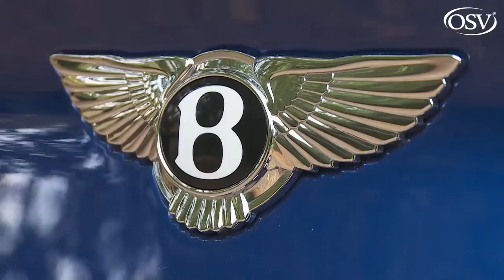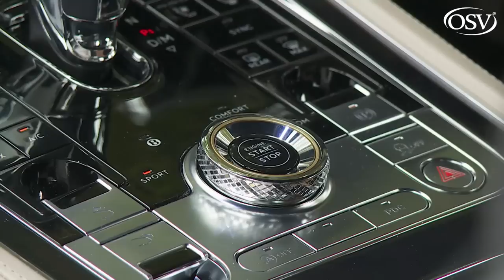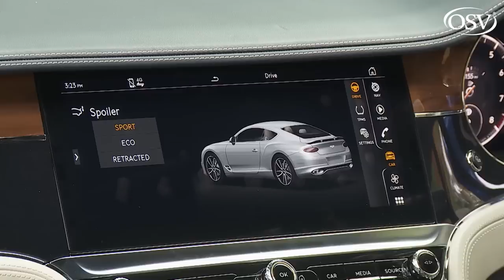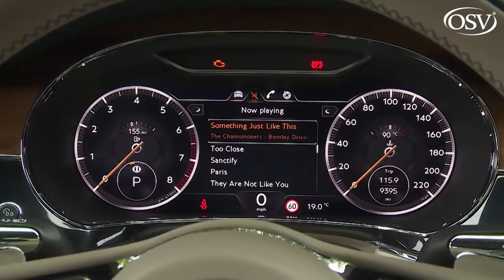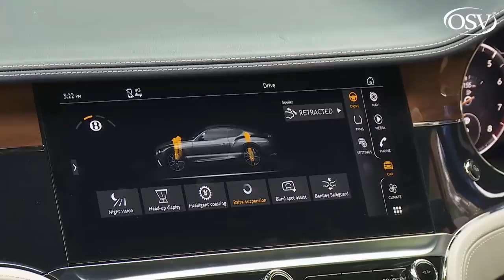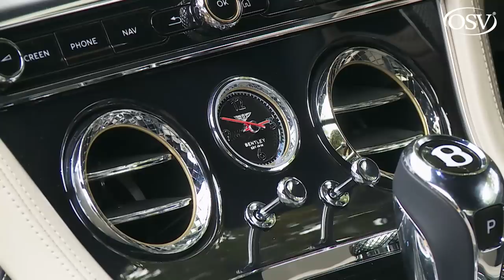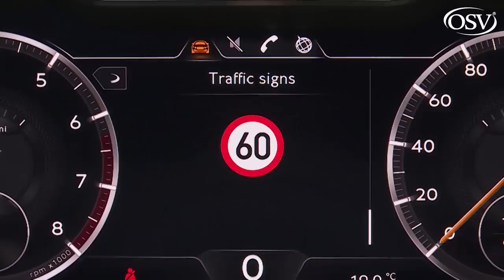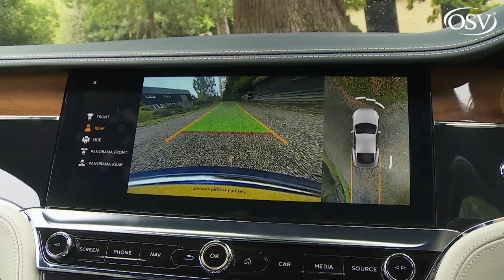Bentley Continental GT 2018 has been worth the wait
The Continental GT marked a massive shift in focus for Bentley and did more than a little to shake up the whole of the super luxury coupe sector. This third generation model could well move that segment a further step forward.

The third generation Bentley Continental GT coupe aims to be the kind of rewarding driver's car its predecessor always should have been. That's thanks to engineering from Porsche and an all-new MSB platform. Yet at the same time, it claims to deliver even more luxury thanks to an exquisitely design cabin with a range of very special touches.

Want to get first dibs on a brand new car? Join our Facebook group today to get a sneak peek of our latest car leasing special offers before we make them public!